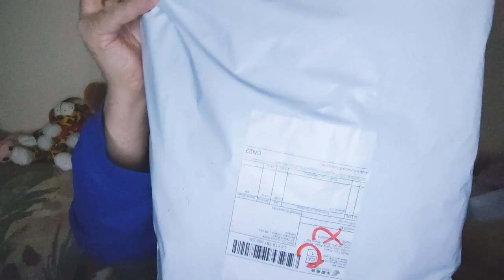Our Life As Cyborg Alpha : Gnosis Jin 勁 Gurus & Bishops Feb 21st